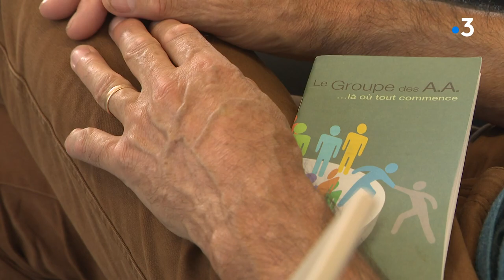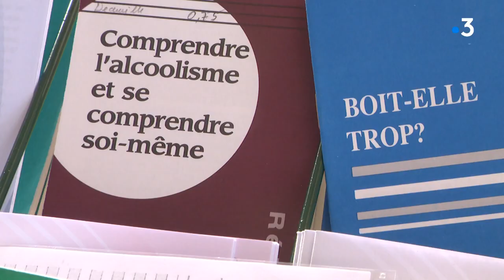Alcooliques anonymes : témoignages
Témoignages à l’occasion de la convention Normandie des alcooliques anonymes 25 et 26 septembre 2021 à Houlgate.
Après des mois de réunions en visio conférence, une des premières occasions de se revoir en face à face pour ces "amis"
Un bien fou pour tous car pour beaucoup, le confinement a été très difficile à gérer